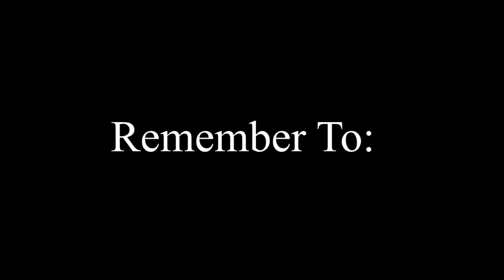QADR (DESTINY) PART TWO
Belief in oneness of God

Belief in Angels

Belief in Divine Books of God

Belief in the Prophets

Belief in the Day of Judgement

Belief in Qadr - Destiny

Let the record of my life show that I keep the promise of Simplified!
Let the record of your life show that you are an obedient viewer and distributor of His words.
Salaam all day every day!